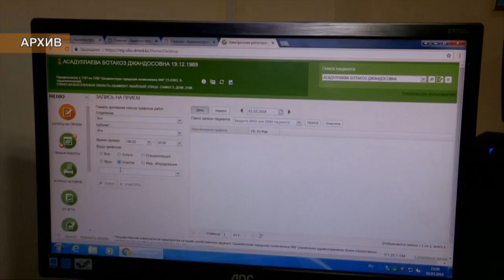Как работает портал госпитализации в Шымкенте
Шымкентцы могут получить направление для плановой госпитализации с помощью электронной системы. В Республике заработал портал бюро госпитализации. Это интернет-ресурс, на котором любой пациент может получить информацию о свободных местах в стационарах Казахстана на предстоящие несколько дней.